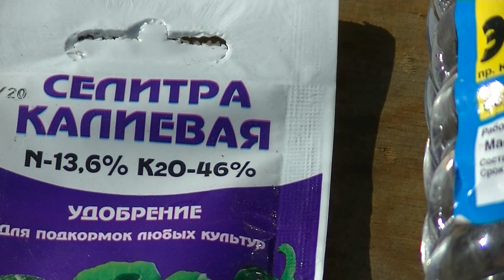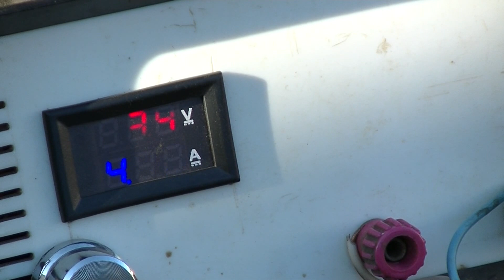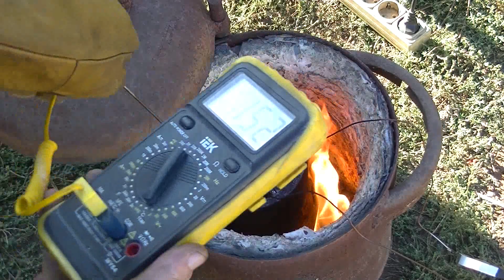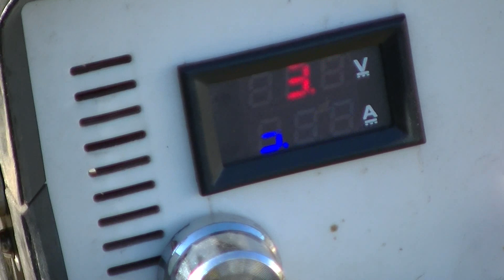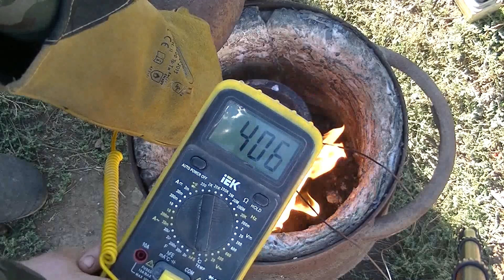Что будет, если ЖЕЛЕЗО опустить в расплавленный ЦИНК и подать НАПРЯЖЕНИЕ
Еще одна попытка горячего цинкования. Погрузил железную деталь в жидкий цинк и подал небольшое напряжение. Что получилось смотрите в этом видео